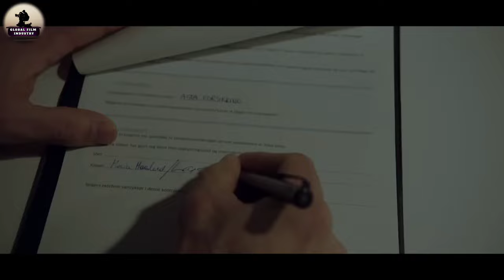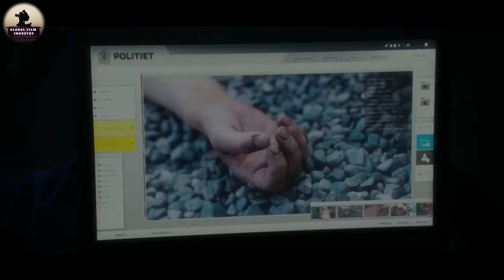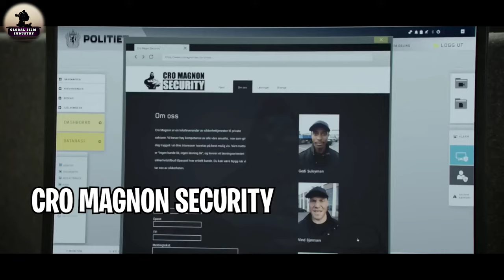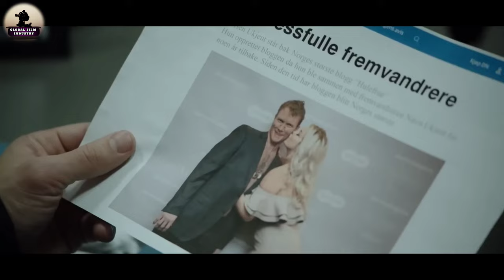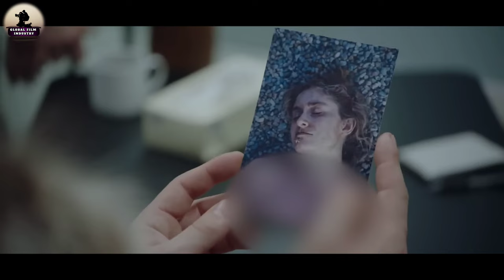Beforeigners Full Movie | Global Film Industry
In Oslo, people from the Stone Age, Viking Age, and the 19th century appear in Bjørvika bay.